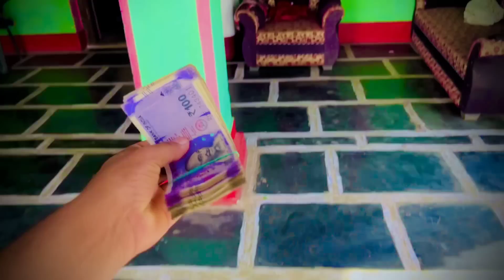YouTube Ka Payment Is Bar Sabse Jayda Aaya 🤑💸